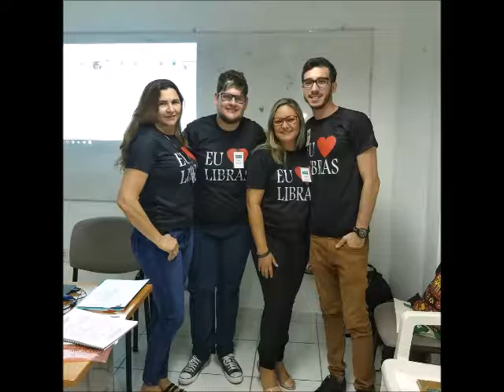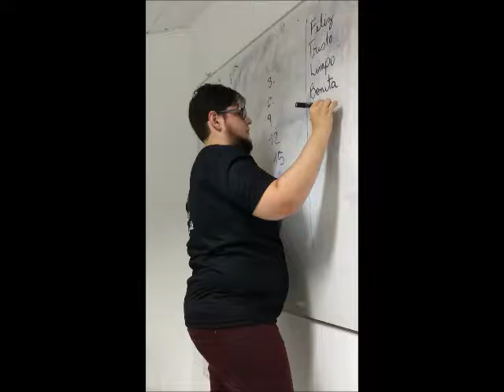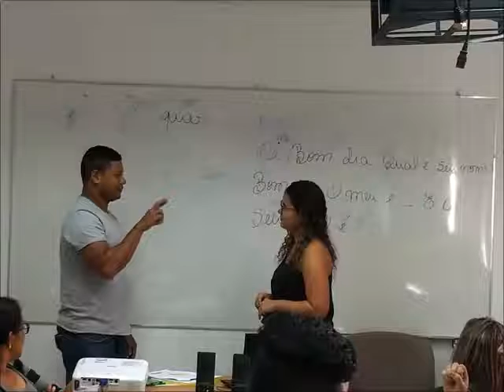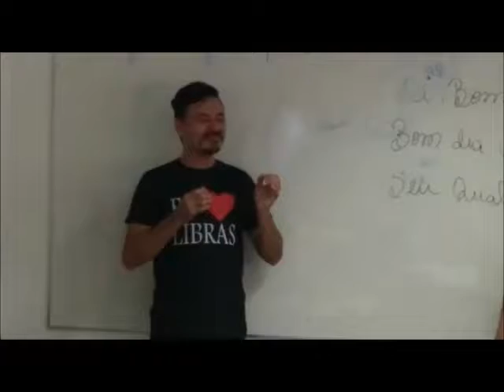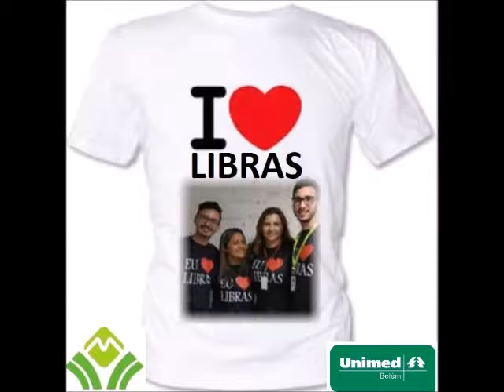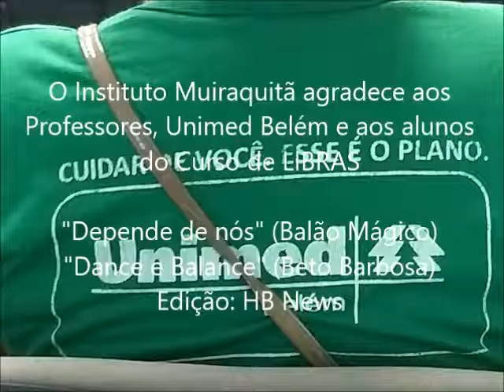CURSO DE LIBRAS NA SAÚDE - BELÉM 2018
O Instituto Muiraquitã realizou o Curso de LIBRAS (Língua Brasileira de SInais) para colaboradores da Unimed Belém, em duas turmas de 35 pessoas.
O objetivo é de acolher a pessoa surda no atendimento em saúde.
Os alunos são colaboradores de 05 serviços da Cooperativa que estão no atendimento aos clientes.